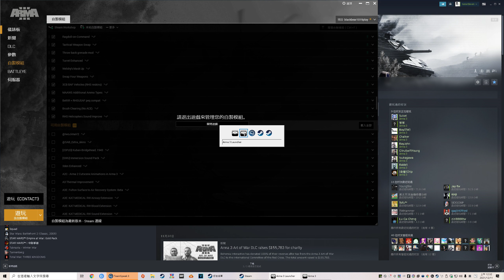ArmA 3 2021 12 10 23 21 10 03